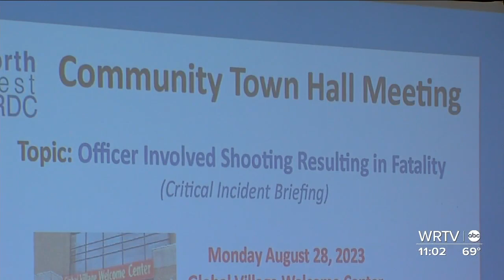Community holds town hall after officer-involved shooting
Just days after IMPD released edited body camera video of a deadly officer-involved shooting, the community got the chance to voice their concerns tonight at a pair of town halls.